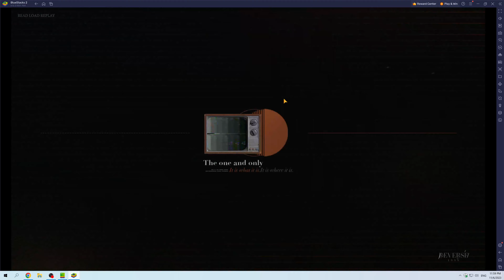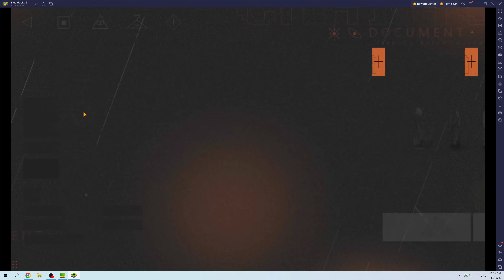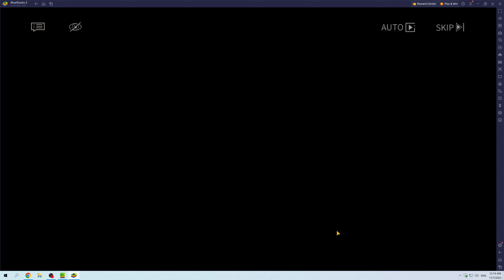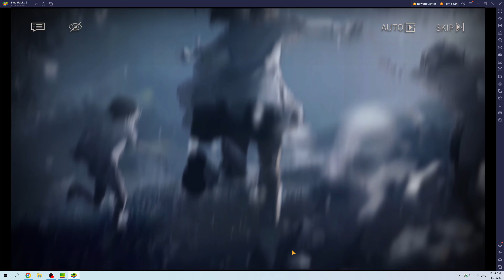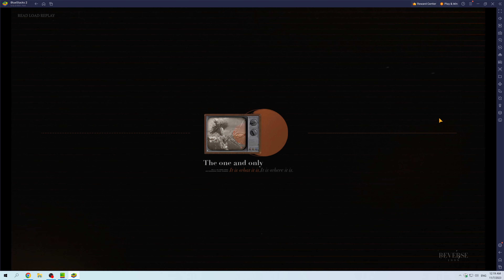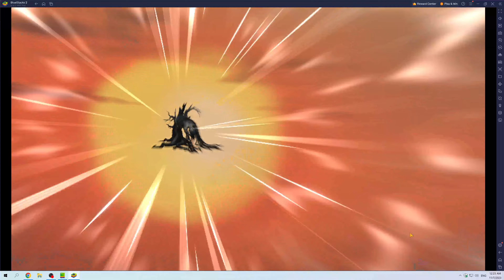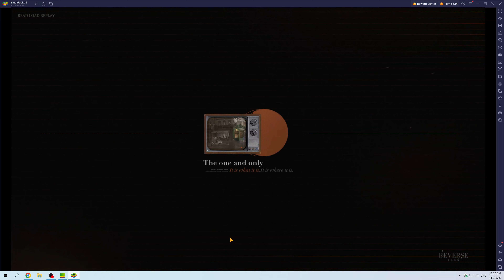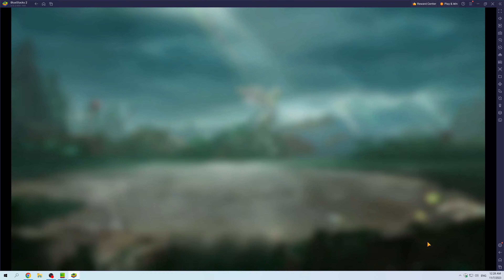Reverse 1999 Playthrough Part 24 Chapter 3 Finale Lylia the Militant Boss Fight and the Outerworld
Chapter 3 Finale Lylia the Militant Boss Fight and the Outerworld.